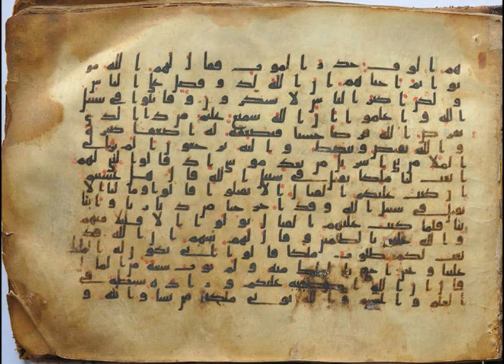Coran - Hizb 43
تلاوة جماعية للقرآن الكريم
الحزب الثالث والأربعون
ومن يقنت منكن...